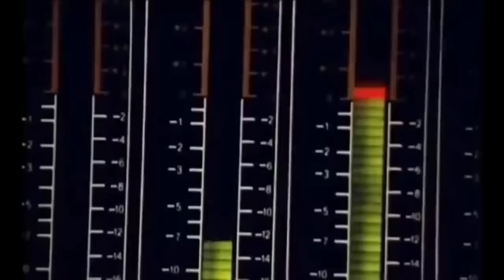Try Not To Cry: Freddie Mercury's Final Will Before His Death Documentary